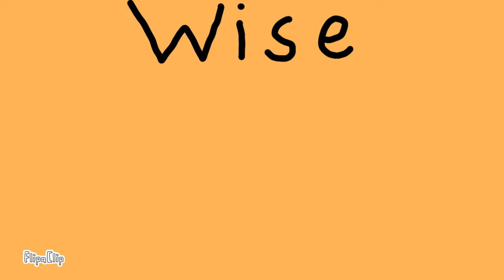the Teleological Argument (My RPE Homework)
Ahem... My RPE Homework